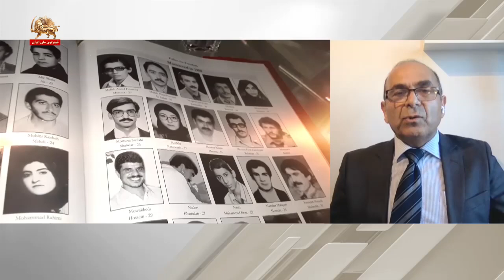آخرین گزارش پروفسور جاوید رحمان گزارشگر ویژه حقوق بشر برای ایران ـ ۹مرداد۱۴۰۳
آخرین گزارش پروفسور جاوید رحمان گزارشگر ویژه حقوق_بشر برای ایران-روی خط ایران -گفتگو نصرالله مرندی